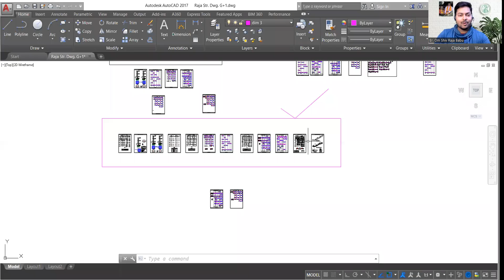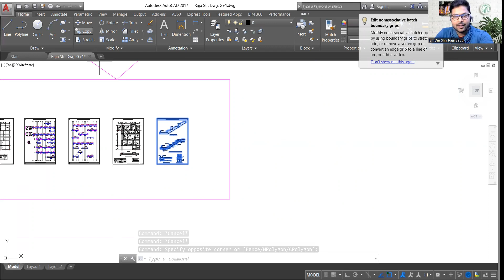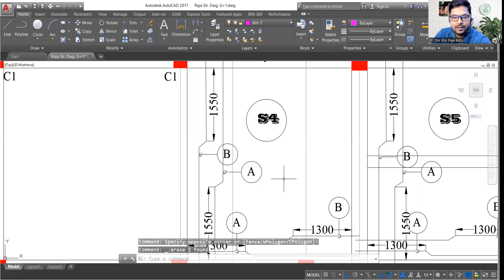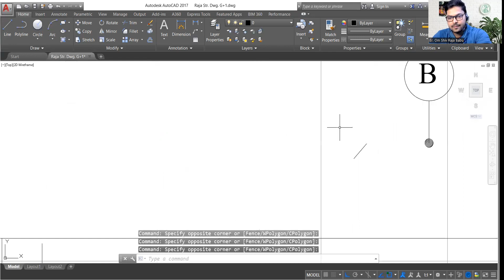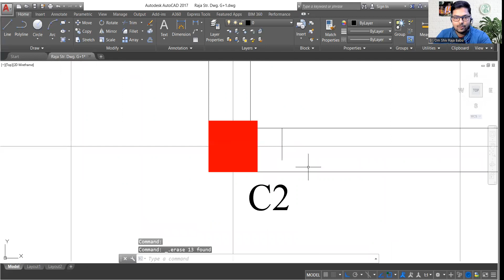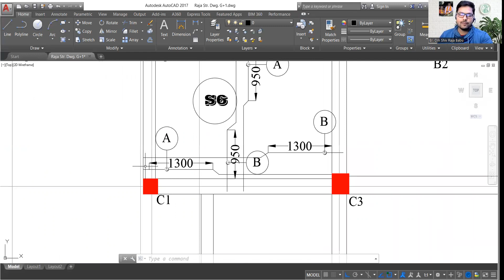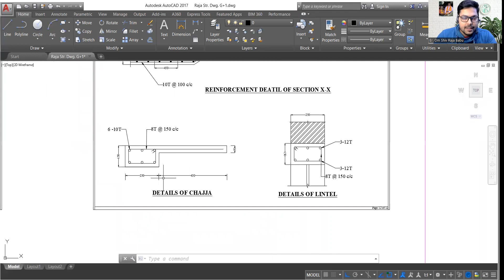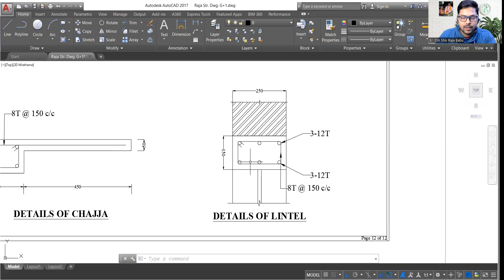S01E08 Last Episode-Stair Reinforcement Design in AutoCAD | Staircase Reinforcement Details Drawing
Learn AutoCAD with Er. Om Shiv Raja Babu

Course Fee:
1. Live Class on Building Planning: ₹4999/-
2. Recorded Session of AutoCAD: ₹1999/-
3. Pdf of class notes: ₹199/-
4. Live Class on Interior Design Using SketchUp- ₹5999/-
5. Live Class on Building Design Using STAAD Pro.+Safe+Excel- ₹6999
6. Live Class on Building Design Using Tekla Structural Designer- ₹14999

In episode one we had a detailed discussion on Architectural Plan.  In episode 2 we discussed the various problems that are faced by structural engineers due to the inefficiency of architects. In episode 3 we learned how to read the plan and section of isolated footing so that we can execute it correctly on site. In episode 4 we have discussed  how to read General Notes For Structural Drawing & Column Construction Drawing both plan and section along with column schedule. In episode 5 we have discussed how to read plinth beam drawing so that it can be executed on site. You will also have and idea about how much steel we should provide in plinth beam. In episode 6 we have discussed how to deal with roof beams.In episode 6 we have discussed how to deal with roof beams. In episode 7 we discussed slab reinforcement details according to structural design.
In episode 8 we covered some leftout portion of this series like slab detailing. As this is the last episode so we have placed the last brick of house by reading structural design of staircase, lintel and chajja.

S01E08 Síðasti þáttur-stigstyrkja hönnun í AutoCAD | Upplýsingar um styrkingu stiga
S01E08 التصميم الأخير لتعزيز السجل في أوتوكاد | تفاصيل تعزيز الدرج
S01e08 Ko te hoahoa whakakaha i te waahanga-a-waahanga whakamutunga i AutoCAD | Ko nga korero mo te tuhi whakaahua
S01E08 AutoCAD中的最后一集台台增强设计|楼梯加固细节图
S01E08 Letzte Episoden-Stair-Verstärkungsdesign in AutoCAD | Treppenverstärkungsdetails Zeichnung
S01E08 ஆட்டோகேடில் கடைசி எபிசோட்-ஸ்டேர் வலுவூட்டல் வடிவமைப்பு | படிக்கட்டு வலுவூட்டல் விவரங்கள் வரைதல்
S01E08 Reka bentuk tetulang episod terakhir di AutoCAD | Lukisan Butiran Penguat Tangga Tangga
S01E08 Dernière conception de renforcement d'épisode dans AutoCAD | Détails de renforcement d'escalier dessin
S01E08 Siste episode-trailforsterkningsdesign i AutoCAD | Trapp forsterkningsdetaljer tegning
S0108 Lescht Episod-Stir Verstäerkung Design am Autocad | Trap Verstäerkung Detailer Zeechnen
S01E08 Design zesílení posledního epizody v AutoCAD | Detaily pro zesílení schodiště kresby
S01E08 Viimeinen jakson portaikkovahvistussuunnittelu AutoCAD: ssä | Portaikkojen vahvistustiedot Piirustus
S01E08 Sidste episodesarkeringsdesign i AutoCAD | Trappeforstærkningsdetaljer tegning
S01E08 Last Episode-Servicio de refuerzo de calzado en AutoCAD | Dibujo de detalles de refuerzo de escaleras
S01E08 Design di rinforzo dell'ultimo episodio in AutoCAD | Disegno di rinforzo delle scale
S01E08 Last Episode-STair versterkingsontwerp in AutoCAD | Trapversterkingsdetails tekenen
S01E08 ऑटोकैड में अंतिम एपिसोड-स्टेयर सुदृढीकरण डिजाइन | सीढ़ी सुदृढीकरण विवरण ड्राइंग
S01E08 অটোক্যাডে সর্বশেষ পর্বের সিঁড়ি শক্তিবৃদ্ধি নকশা | সিঁড়ি শক্তিবৃদ্ধি বিশদ অঙ্কন
S01E08 AutoCAD中的最後一集台台增強設計|樓梯加固細節圖